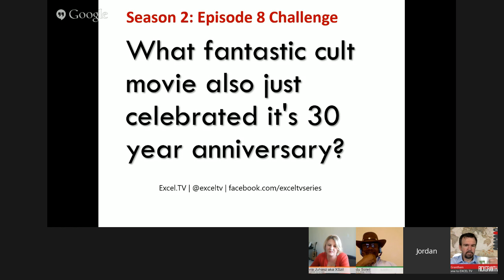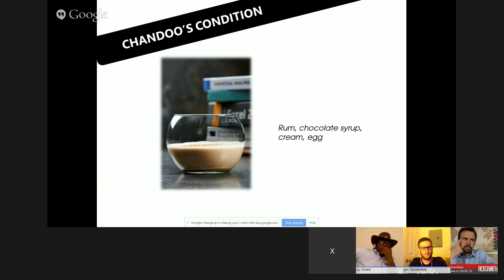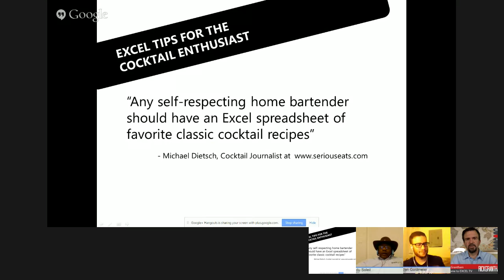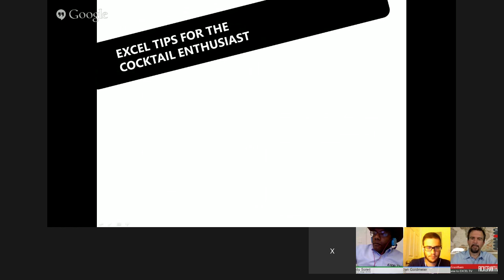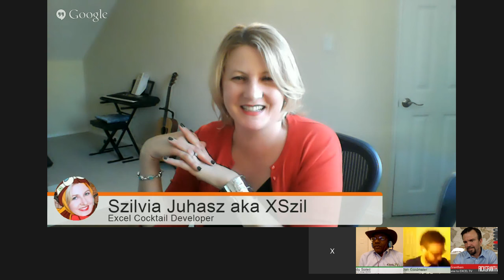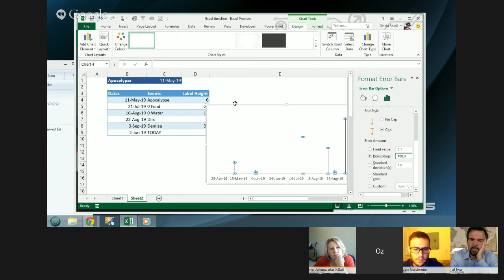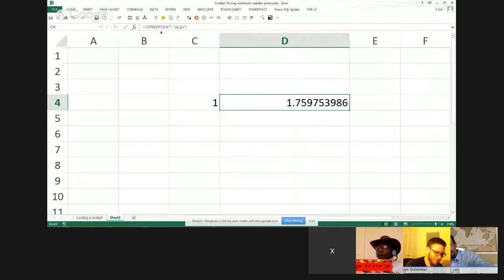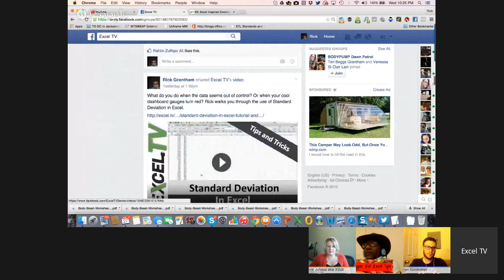Episode 29: Excel Themed Cocktail Book?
Fan favorite and friend of the show Szilvia Juhasz joins us to discuss her Excel inspired cocktail book.  +X Szil episodes are always fun.  So join the crew +Rick Grantham +Jordan Goldmeier and +Oz du Soleil at 9:05 pm eastern time tonight.